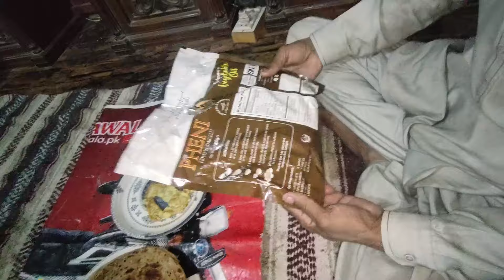Family Ke Sath Pehli Sehri Aur Iftari Ho Gai ❤️ | Ramis Ne Sb Ko Roza Rakhney Mai Late Krwa Dia 😱